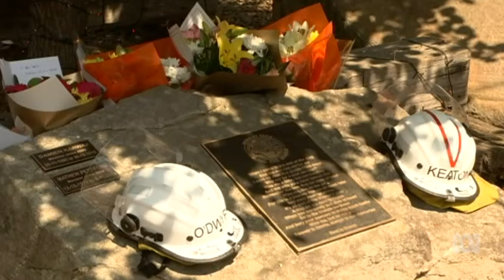Two volunteer firefighters killed in NSW bushfires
Emilia Terzon reports for ABC News on 20 December 2019.